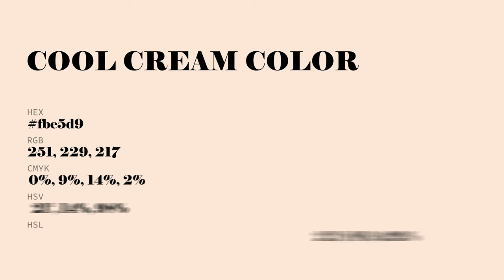Cool Cream color fbe5d9 hex Cool White color fbe5d9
What color is Cool Cream ? fbe5d9 hex, Cool White color fbe5d9

Hex fbe5d9 Color Code is also known as Cool Cream color

Hex fbe5d9 Color code in RGB color code model is created after adding 98.43% red color, 89.8% green color and 85.1% blue color.
Hex fbe5d9 Color code in CMYK color (process color) code model is generated after subtraction of 0% cyan, 09% magenta, 14% yellow, 02% black.